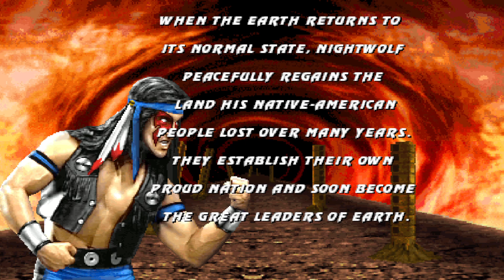Mortal Kombat 3+ Night Wolf Gameplay